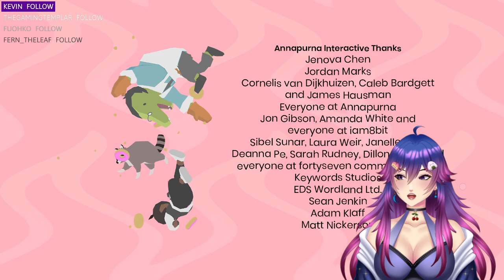Donut County! Sucking everything into a hole O_O